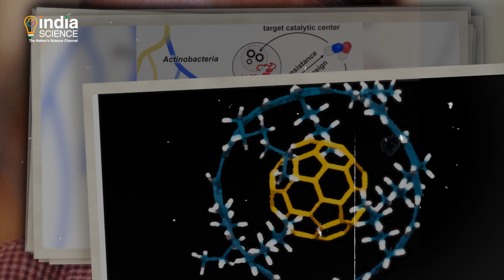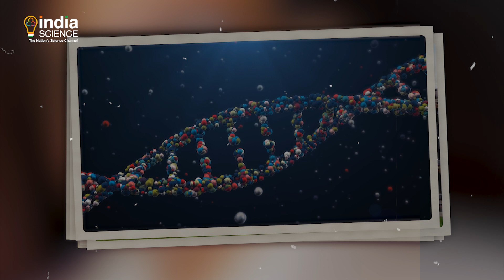Professor M Vijayan: Pioneering Structural Biologist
Prof. Vijayan pioneered biological macromolecular crystallography research in India. He made significant contributions to the study of amino acids, proteins, and macromolecules.  He has also contributed to the area of structure and interactions of mycobacterial proteins and supramolecular association with reference to chemical evolution and the origin of life. He was elected Fellow of the Indian Academy of Sciences, Bangalore, National Academy of Sciences (India), Allahabad, and the Academy of Sciences for the Developing World (TWAS). He was the President of the Indian National Science Academy from 2007 to 2010.
He earned many honors, including Shanti Swarup Bhatnagar Prize, Ranbaxy Award, OP Bhasin Award, G N Ramachandran Medal, and also the first GN Ramachandran Medal by Indian Science Congress Association. He was awarded Padma Shri in 2004.